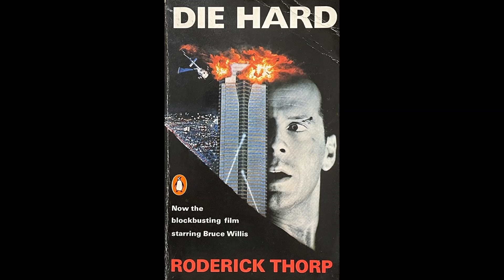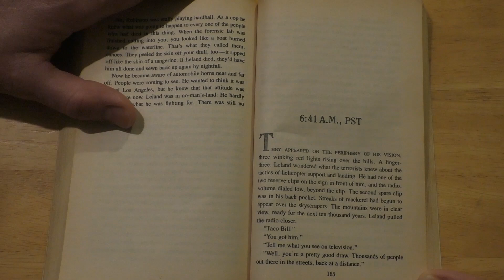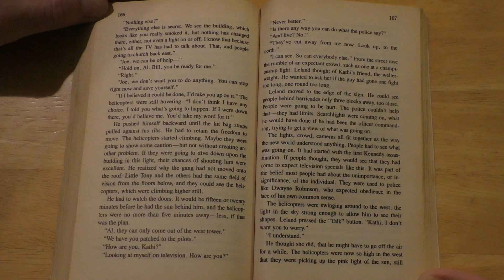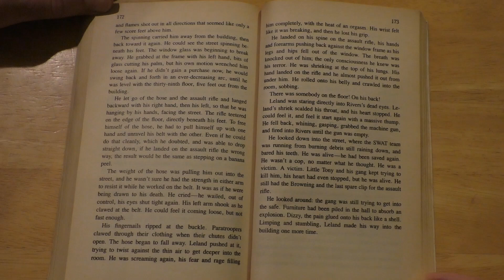Die Hard - Chapter 14 (Audio Book)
Twelve terrorists can easily defend a forty-storey office block. Especially if they grab their hostages in the middle of a party. The mistake was to get Joe Leland’s family involved and to leave Joe loose in the building. Because that makes Joe not a cop but a one-man army. But it’s a hell of a way to spend Christmas…

Many thanks to author Roderick Thorp for this excellent novel, which was originally released in 1979 as ‘Nothing Lasts Forever’ and later adapted into the screenplay for 1988’s ‘Die Hard.’

Please note: I'm in no way a professional reader of any kind, so just bear with me and enjoy the story! I'm reading from the original 1988 first UK release under the ‘Die Hard’ title from Corgi Books. I believe the book is currently out of print. Also note: This book was first released in 1979. As a result, some of the language and character depictions reflect acceptable social attitudes of the time and so may seem offensive to the modern audience.

The outro music used is the ‘Dulles Airport’ track from the excellent PS1 game, ‘Die Hard Trilogy.’ I believe the composers for the game’s music were Neil Palmer and Stephen Root. You can listen to the full version (or, if you’re the right age, you can just close your eyes and hear it in your head anyway).